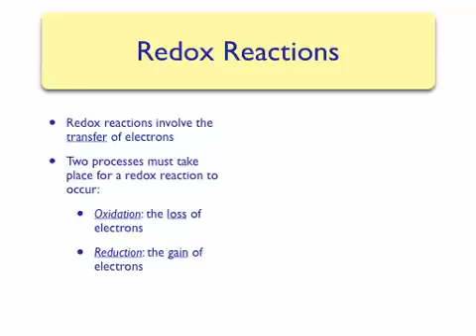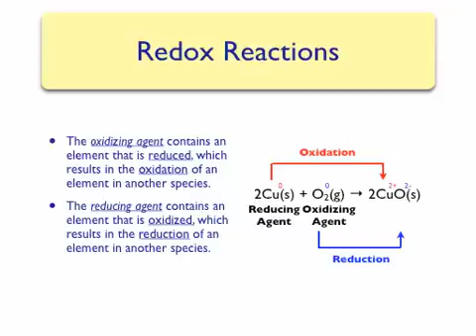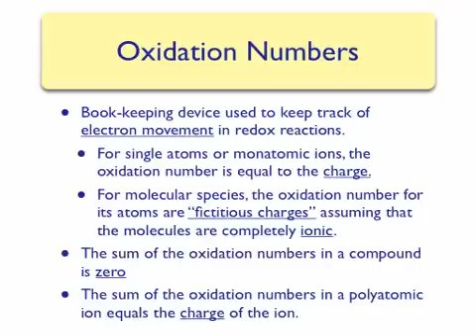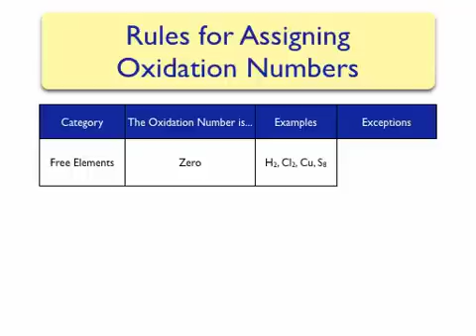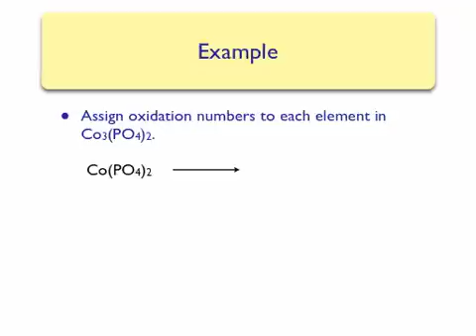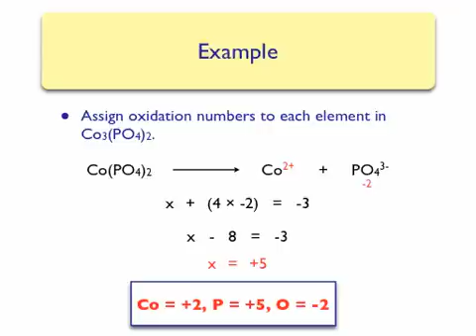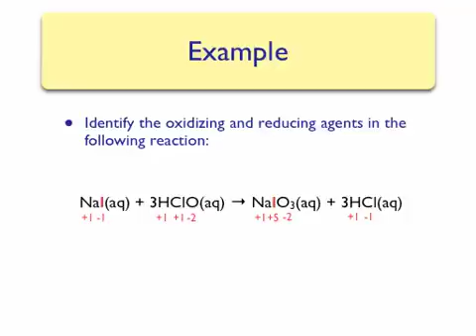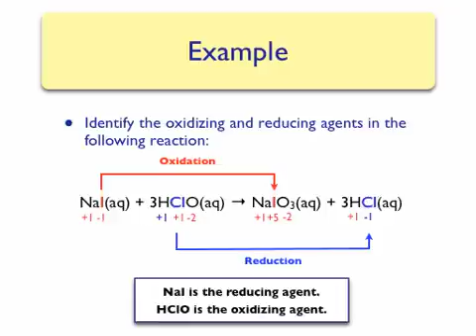Redox Reactions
A discussion about redox reactions and oxidation numbers.